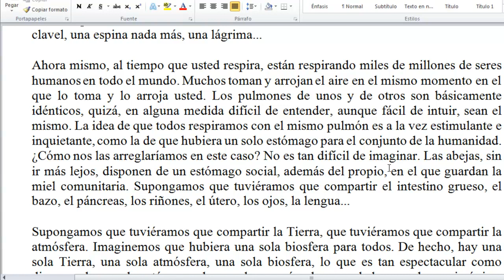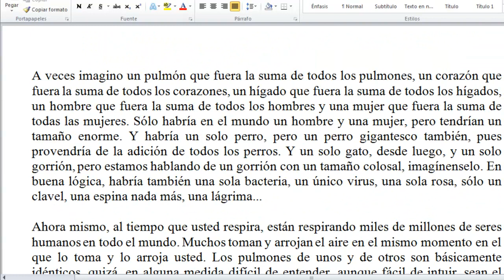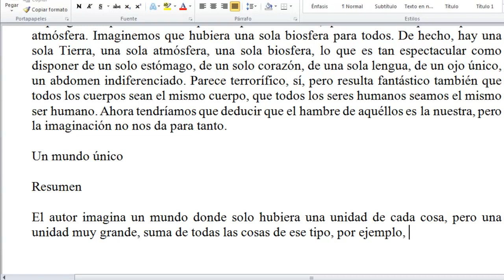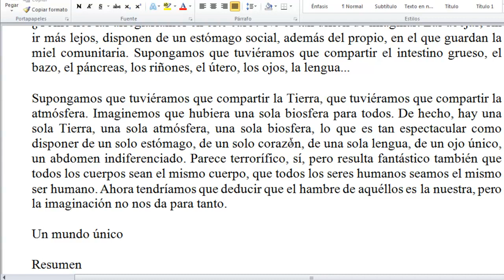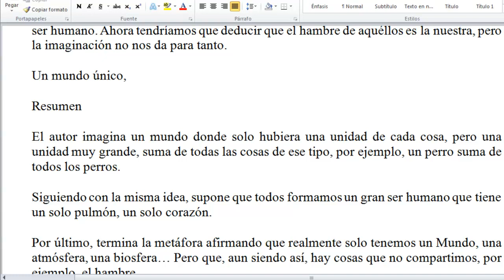Comentario de texto periodístico Un mundo único Juan José Millás Lengua Acceso CFGS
Comentario de texto periodístico Un mundo único Juan José Millás
Comentario de texto
Lengua Acceso Ciclo Formativo Grado Superior